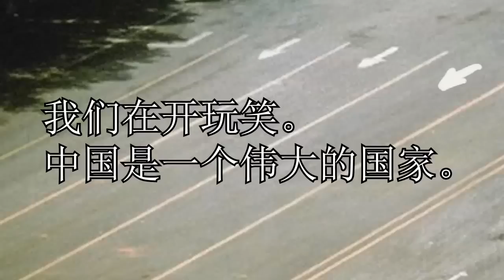Doomplay #65: Carrera Ninpendeja (Wiimm's)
Nuestros héroes continúan en la letra S del abecedario de las carreras ninpendejas.

«Mario Kart es una serie de videojuegos de carreras desarrollados y distribuidos por Nintendo y cuentan con la aparición de los personajes de la serie de Mario, que además tiene varios spin-offs por cada entrega de estos juegos. El primer juego de la serie, Super Mario Kart, fue lanzado en 1992 para la consola Super Nintendo y fue un éxito comercial y crítico.»

Dame dinero YAJUUU! (¡NOOOOOO, NO LE DES NADA A ESE PERDEDOR!)